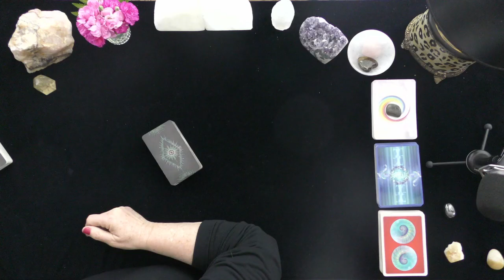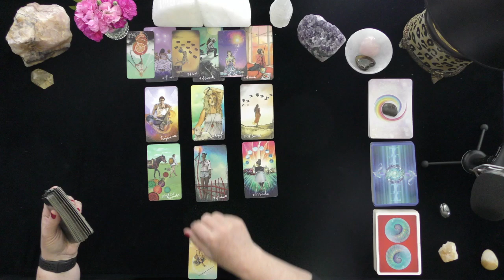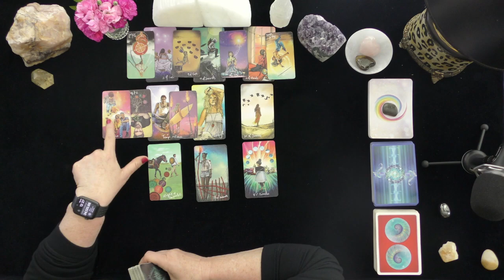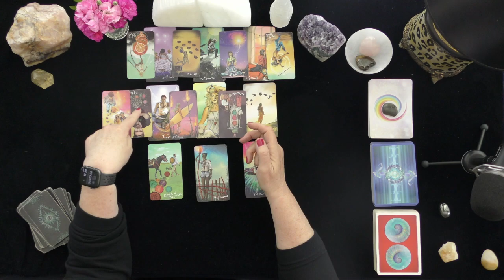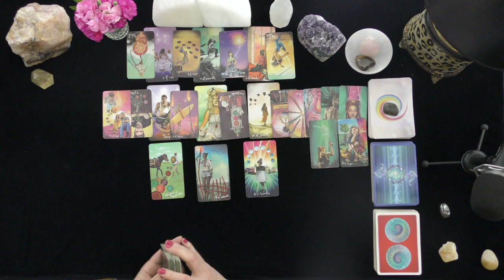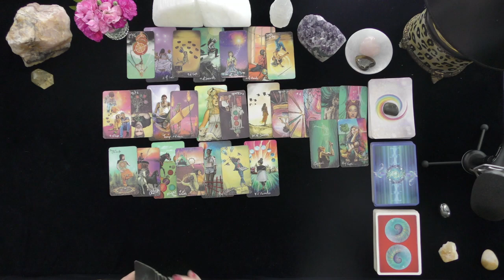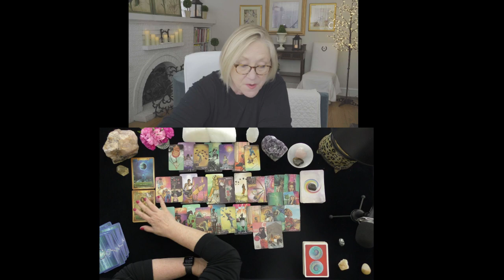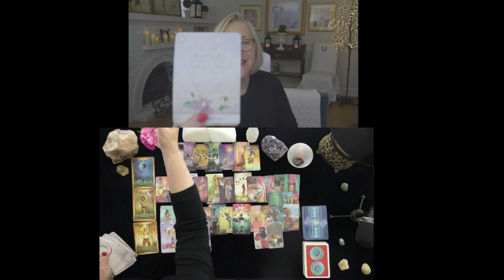ARIES~YOU SPY, THEY SPY!~LOVE TAROT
ARIES~YOU SPY, THEY SPY!~LOVE TAROT~2021, MAY, JUNE, TODAY, TIMELESS LOVE TAROT READING.

5.0 RATED! 7504+ REVIEWS 22782 + ONLINE READINGS

OPTIONS INCLUDE{
20 MINUTE VIDEO READING: LOVER'S THOUGHTS FEELINGS, INTENTIONS, & ACTIONS $ 60.
25 MINUTE EX-RETURN VIDEO READING?  $ 75.00
20 MINUTE TELEPHONE READING $ 60.
30 MINUTE EMERGENCY (GUARANTEED WITHIN 24 HOURS OF YOUR PURCHASE TIME LOCAL TO ME. $180.